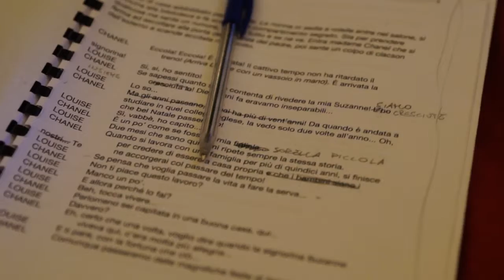Backstage Paola Gassman